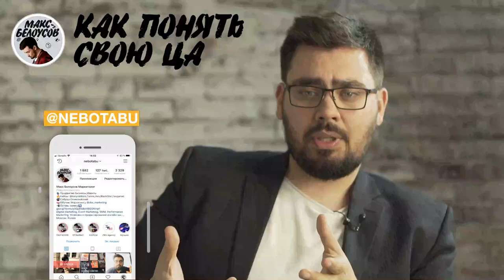Как понять свою ЦА и какую рекламу использовать | Один день клиента [Макс Белоусов]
🤘С кем я работал:
- Тони Роббинс
- Аяз Шабутдинов
- Радислав Гандапас
- Екатерина Уколова
- Полина Большакова
- Экхарт Толле
- Сколково
- BlackStar